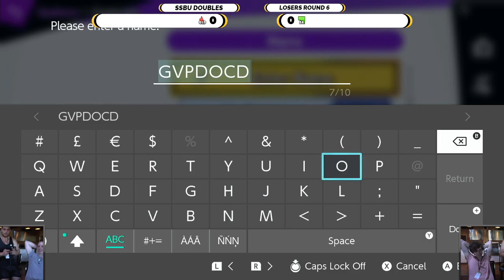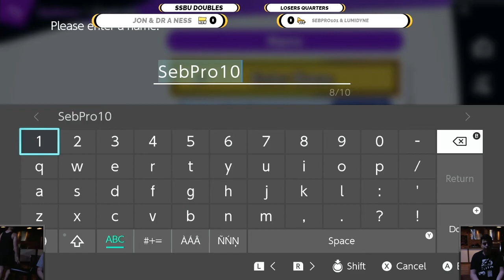Big Cheese 2 SSBU Doubles: Side Stream Full Broadcast VOD